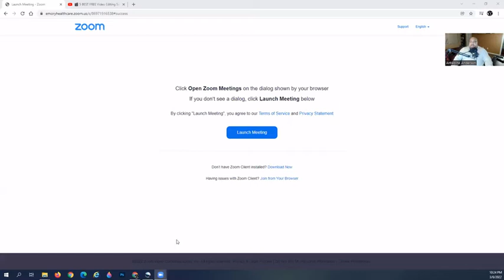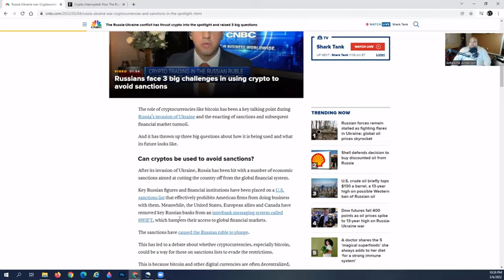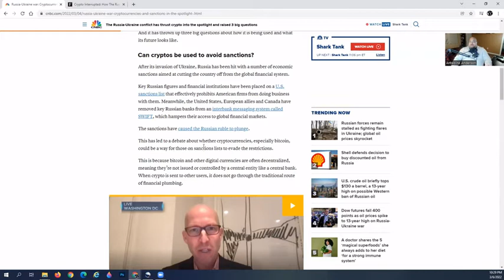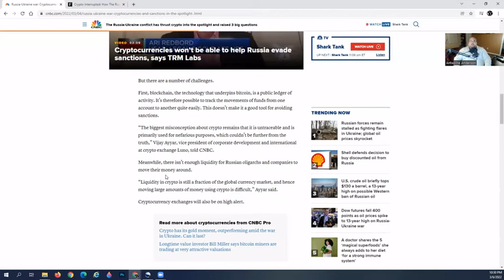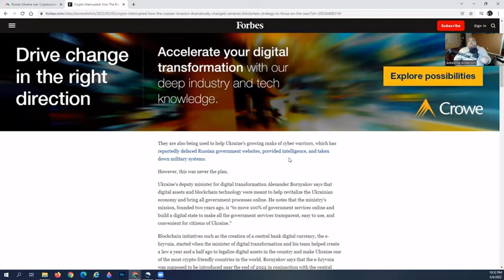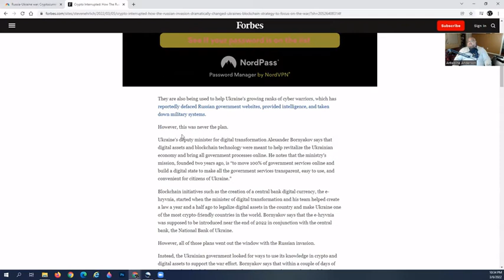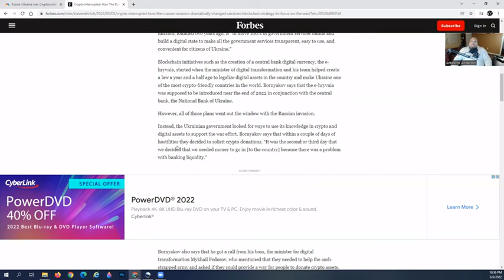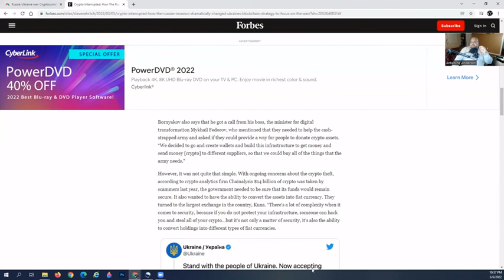BIM Crypto and the Russian invasion of the Ukraine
On todays premier episode of the BIM channel, we are talking about two articles that sum up the effect the Russian invasion of Ukraine may have on Crypto transactions.